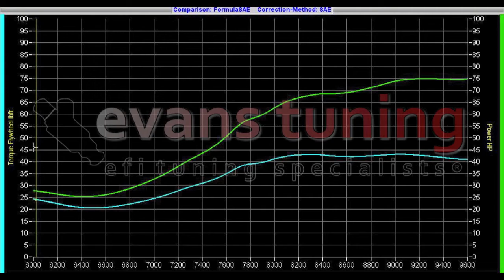UPenn Formula SAE - CBR 600cc - 75whp/43tq - Dyno Video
Formula SAE is a mininature Indy style race car that college and university engineering students build to compete against each other. This particular car was built by students from the UPenn. The engines are left stock with a 20mm restrictor placed on the inlet on the intake manifold to keep power/torque levels down in order for a level playing field between low and high budget teams. Emphasis is placed on design, development and overall engineering of the complete package for a competitive car in several different testing conditions (skid pad, acceleration, road course, etc).